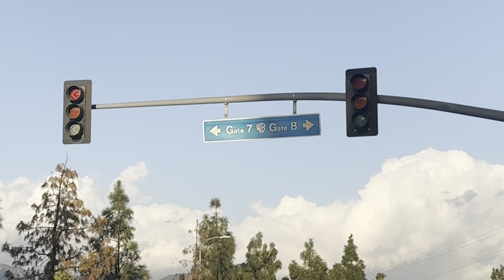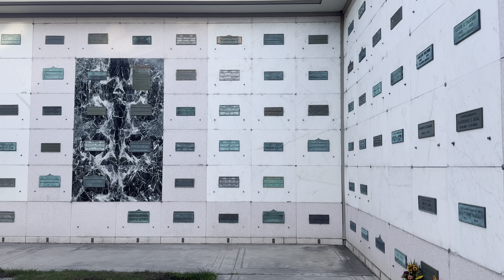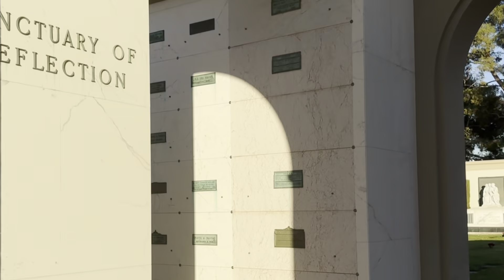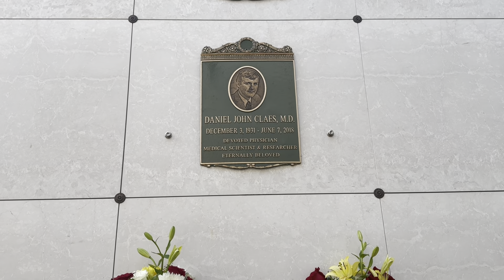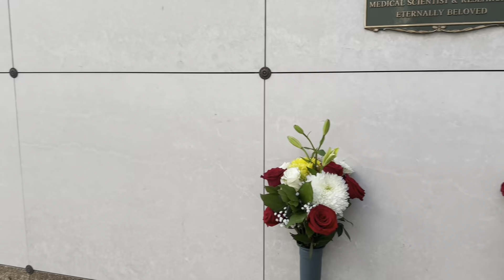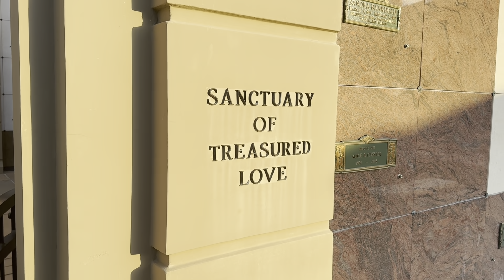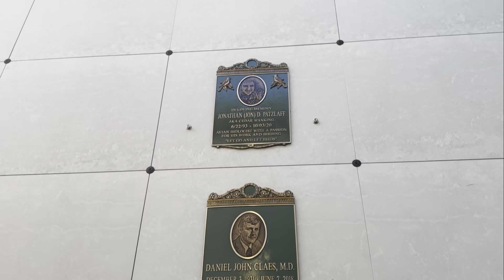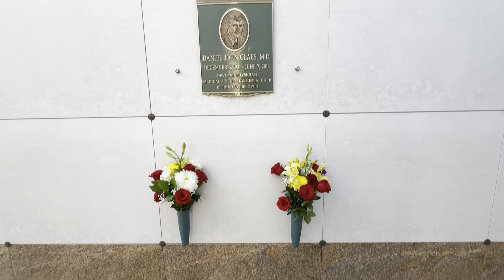The Grave of Matthew Perry | Final Resting Place of Friends Tv Star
Music by 📌Attribution format: 'There is a Place' by Scott Buckley - released under CC-BY 4.0.

Matthew Perry was born in Williamstown, Massachusetts, to Suzanne Marie (Langford), a Canadian journalist, and John Bennett Perry, an American actor. His ancestry includes English, Irish, German, Swiss-German, and French-Canadian.

Perry was raised in Ottawa, Ontario, where he became a top-ranked junior tennis player in Canada. However, after moving to Los Angeles at the age of 15 to live with his father, he became more interested in acting. In addition to performing in several high school stage productions, he remained an avid tennis player. Perry ranked 17th nationally in the junior singles category and third in the doubles category. Upon graduating from high school, Perry intended to enroll at the University of Southern California. However, when he was offered a leading role on the television series, Second Chance (1987), he seized the opportunity to begin his acting career.

Perry appeared in the hit comedy film The Whole Nine Yards (2000), as the neighbor of a hit man, played by Bruce Willis. His other feature film credits included Fools Rush In (1997), Aren't You Even Going to Kiss Me Goodbye (1988), She's Out of Control (1989) and Parallel Lives (1994). He also co-starred with Chris Farley in the buddy comedy Almost Heroes (1998) and in the romantic comedy, Three to Tango (1999), opposite Neve Campbell. Perry resides in Los Angeles. He enjoys playing ice hockey and softball in his spare time.

Perry soon found the perfect project with a leading role in a new sitcom about a group of young men and women in New York City. Debuting in September 1994, Friends became one of the most popular television sitcoms of all time.

Perry played the witty and sarcastic Chandler Bing, who shared an apartment with an aspiring actor named Joey, played by Matt LeBlanc, and was a longtime friend of Ross, played by David Schwimmer. Completing the cast, Courteney Cox played Monica, Ross’ sister; Jennifer Aniston played Rachel, Monica’s roommate; and Lisa Kudrow played Phoebe, the kooky, offbeat friend to all.

On October 28, 2023, Perry was found unresponsive in his hot tub at his home in Pacific Palisades, Los Angeles, and was later pronounced dead at the age of 54. LAPD Captain Scot Williams said the "cause of death may not be known for some time, but at this point foul play is not suspected". The following day, the cause of death was listed as "deferred" by the Los Angeles County Medical Examiner's Office, pending "additional investigative steps".